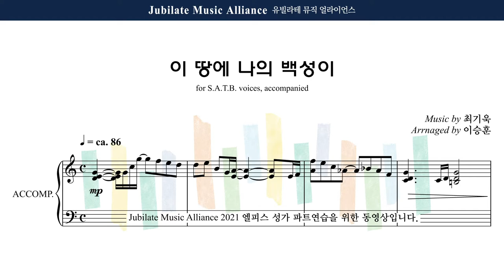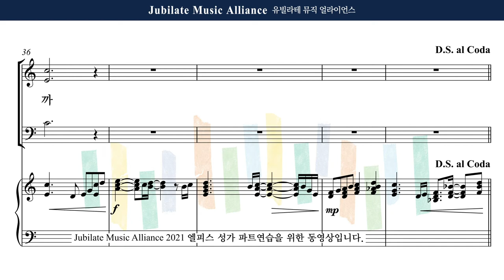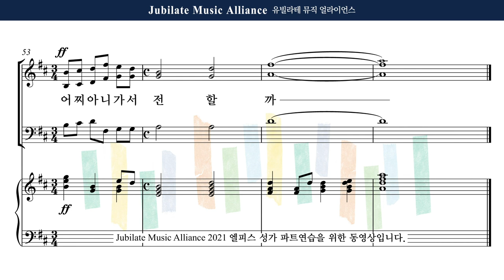[유빌라테] 엘피스 성가 12. 최기욱 (Arr. 이승훈) - 이 땅에 나의 백성이 Alto